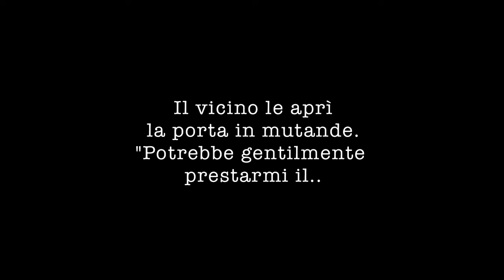Gatti, gemelle e pasticci | Pitch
Ecco il pitch della squadra 'Gatti, gemelle e pasticci' la prima prova della finale di Melt-a-Plot!